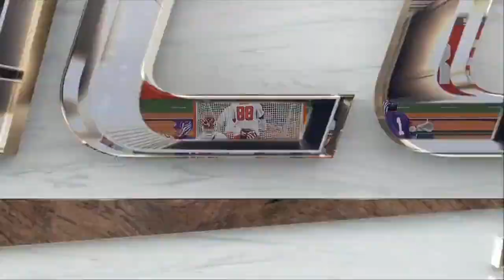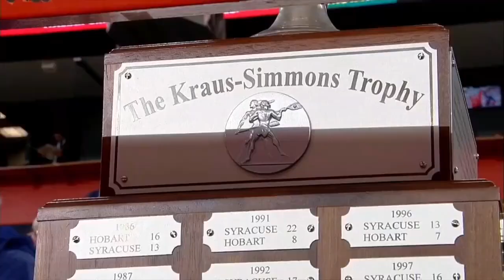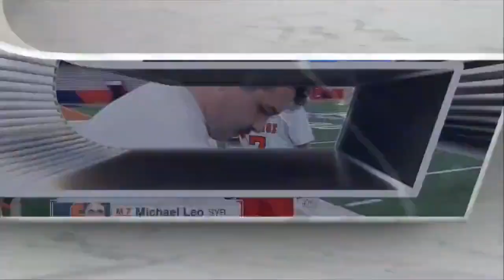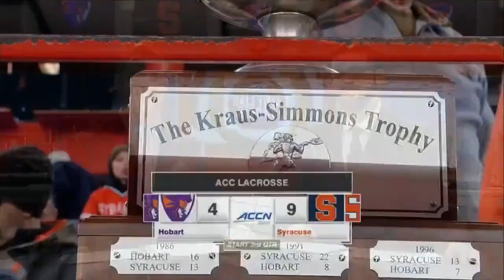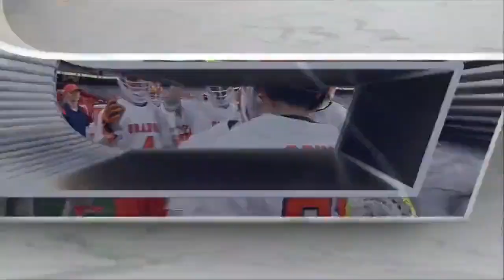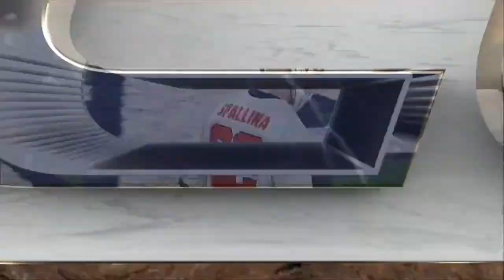03/25/2023 Syracuse Lacrosse vs Hobart (Full Game) Men’s College Lacrosse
03/25/2023 Syracuse Lacrosse vs Hobart (Full Game) Men’s NCAA College Lacrosse
Start: 1:00 pm EDT
Location: JMA Wireless Dome, Syracuse, NY
Video source: ACC Network Extra / ESPN
Commentators: Trey Redfield and Evan Molloy
SCORING:
Syracuse Goals: Spallina, Joey (4); Leo, Michael (3); Birtwistle, Jackson (2); Kirst, Cole (2); Cohen, John (2); Cook, Griffin (1); Thomson, Finn (1); Cordes, Tyler (1); Hiltz, Owen (1); Erlbeck, Blake (1)
Hobart Goals: John Jude Considine (2); John Herlihy (1); Alex Rosa (1); Bradley Simas (1); Anthony Dattellas (1); Chad Bach (1)